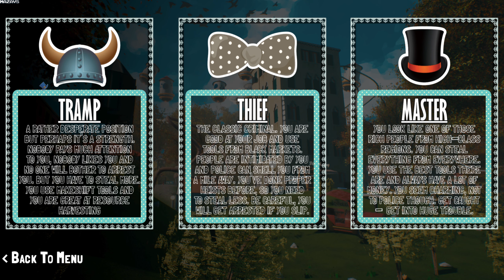We Heist Too | GamePlay PC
Welcome to We Heist Too!
Explore the unconventional city of Rywadorium! Explore the unique regions of the city and pretend you're a regular citizen with no illegal intentions.

Prepare to enter people's homes without permission and immerse yourself into a role of a thief in a unique setting of atomic 60s fiction, at this usual day at 'work'.
This game can be perceived as a thief simulator, a stealth game, an adventure/exploration game, a puzzle game, or, perhaps, a dose of comedy! Or as a simple RPG.
Almost everything is possible in the world of We Heist Too, you just have to earn it, or use any oppurtunities for the right amount of resources and persistance! Want to fly with a glider? Sure, just buy it! Or request it as your main equipment from the black market.
Want to annoy people and be rude? Sure, just hope the police and genius robots won't be on your tail after someone's ego is hurt.
Everything you see might be of use to you, many things in We Heist Too are interactable. Though, some things work AGAINST you, and some might work FOR you, who knows really? But in any case - it's important to explore your surroundings, it will likely help you a lot.
You are the one to decide how you operate, you decide how you talk to citizens and if you need their help, you also decide whether you use your intelligence to solve tasks and rob a home without ever being seen, or your bravery to ram through it all - guns blazing.
Remember, you ARE a thief here, getting caught will have a set of consequences and might put your freedom at risk.
Visit shops, gas stations, workshops and find anything that can be of help to you, to be as effective and powerful as possible... and yes, that would come at a price, but i am sure that won't be a problem for you, who works in such a prestige job, right?
And don't forget to talk with your partner in crime - Bernard Maidenhoff, he has some knowledge to throw at you... at days he doesn't feel like being stingy or nitpicky of you ha-ha!
Just don't forget to use everything you have and can get to become a successful thief and make a fortune that will leave you bathing in gold.

Good luck!